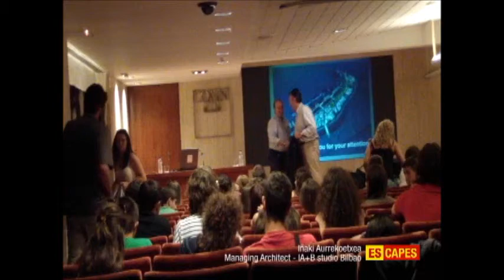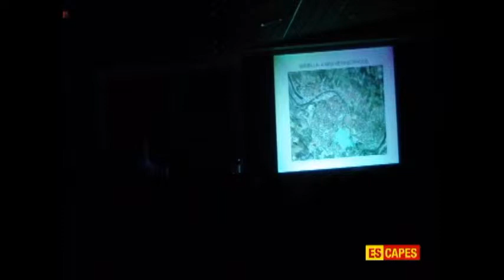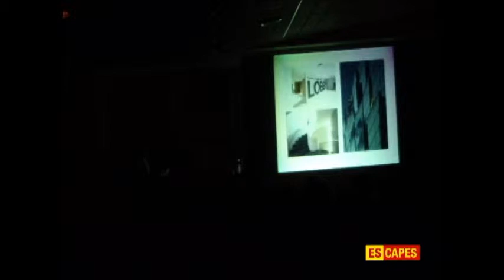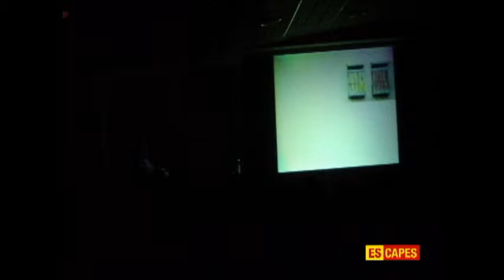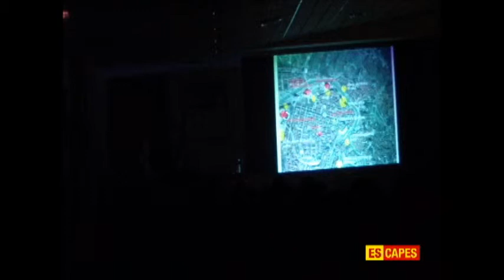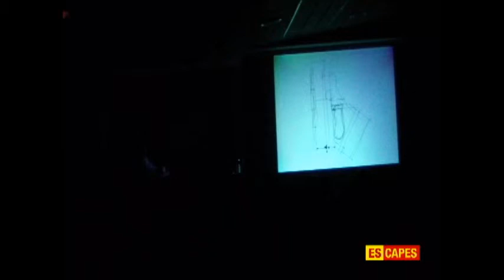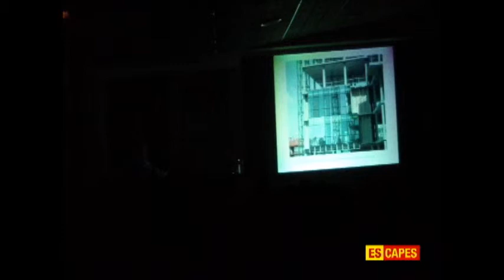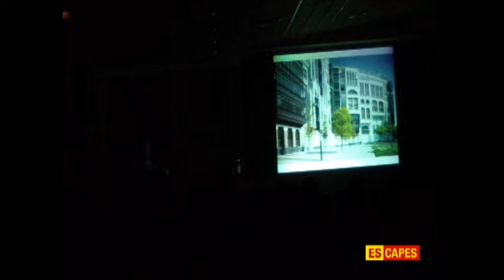Inaki Aurrekoetxea on Studio designs - IA + B studio, ESCAPES Platform / July 2012.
EScapes is a study program formed for and with architecture students and young colleagues, aimed at direct contact with Spanish architecture/urban values, providing opportunities for networking within professional content, colleagues and initiatives, a rich variety of organizations, offices (large and small businesses) and other institutions in Spain.

Through the forthright experience, students generate relevant critical approach to design process with deeper understanding of its influential forces (society, politics, economy...)
Collected material gives every student/participant the possibility to generate deeper understanding of architecture/urban reality and other universal principles applicable to further study processes and ideas.

In co-production with COAVN - Architecture Council of the Basque Country, Spain on 26th July at COAVN premises, ESCAPES had a conference with several lectures, including:
LECTURES by

Ibon Areso - Bilbao Reconstruction management
Deputy Mayor Bilbao City Council

Pablo Otaola - Zorrozaure project management
Project director

Inaki Aurrekoetxea - Studio designs
IA + B studio